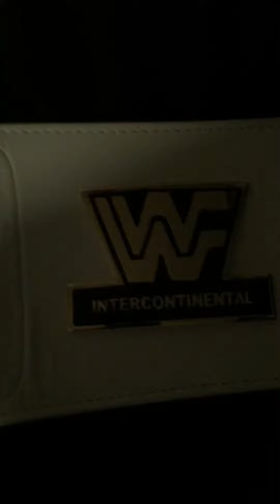WWF replica championship belts collection